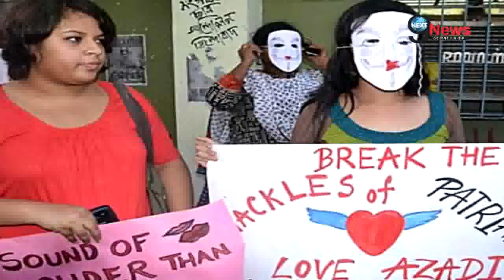‘Kiss of Love’ Campaign: Former MP and Bengali Singer Kabir Suman Supporting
Former MP and Bengali singer Kabir Suman supports ‘Kiss of Love’ campaign, saying “‘love’ is spread in whatever form, I support it.” Significantly, against moral policing and to promote gender sensitization, hundreds of students from Yadavpur University and Presidency University organized rally in which they kissed and hugged each other’s love ones.